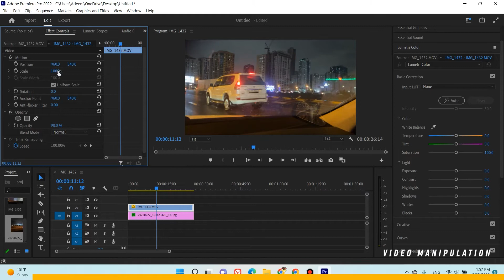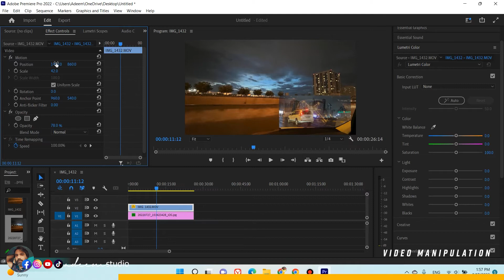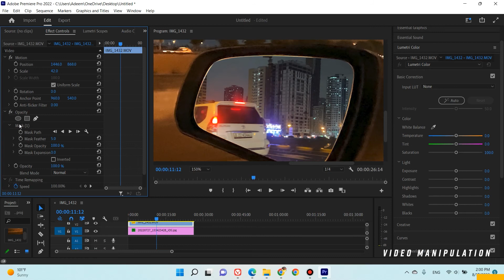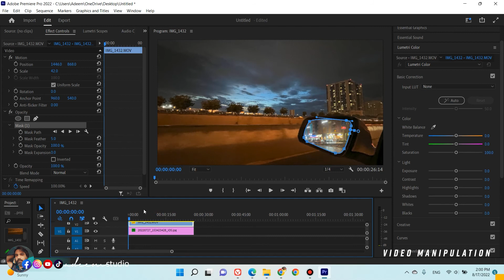Video Manipulation in car side mirror effect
* How to do Video Manipulation in car side mirror effect